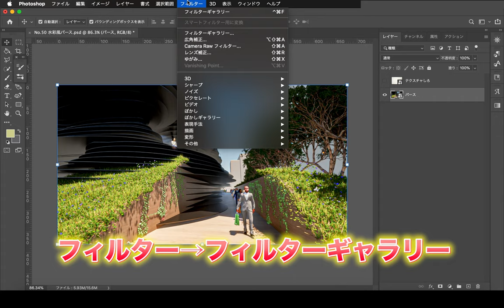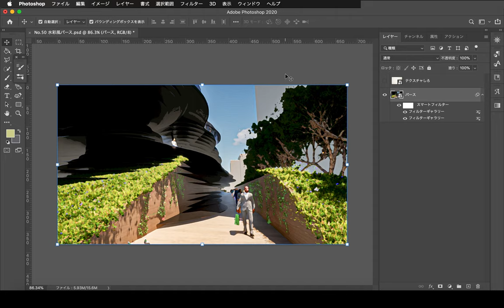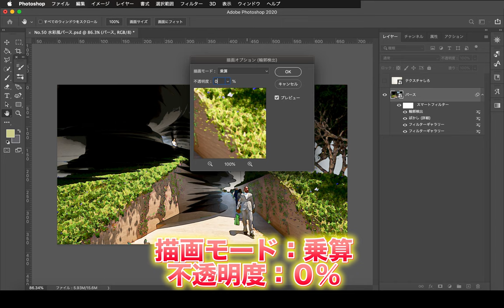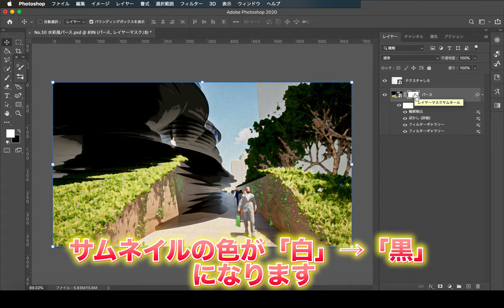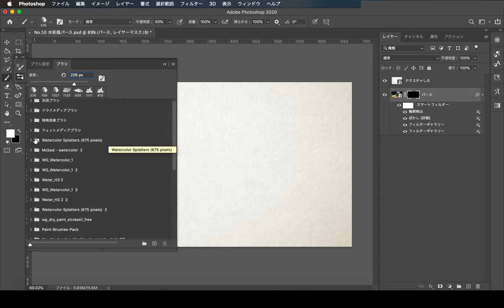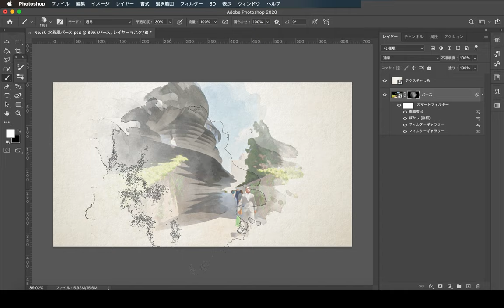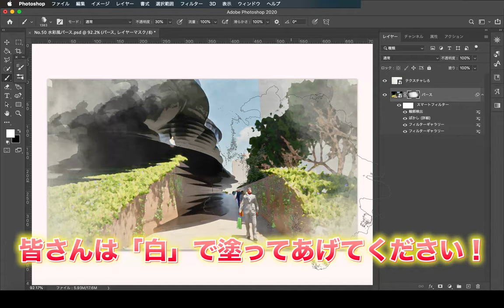【水彩画風仕上げ】超簡単に手順を一から解説！【Photoshop】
2022/07/09より応募フォームをオープン

○一言　黒は見えない白は見える。

0:29〜　作業スタート（飛ばし見するとわからなくなるかも！）
3:38〜　テクスチャについて
4:07〜　レイヤーマスクの簡単な説明
5:05〜　仕上げスタート

今回もリクエストにあった、「パースの見せ方」について紹介しました！
水彩画風パースも一度は作ってみたいと思ったことありませんか？
いつもと違うテイストで仕上げたい人は必見です！
（手書き、3Dモデリング、模型写真など　なんでも使えます）

一から作り方を紹介しているので、ぜひ最後までみていただけたらなと思います😊
細かな設定や塗り方はオリジナルなものにするとなお良いですね　by もりもり